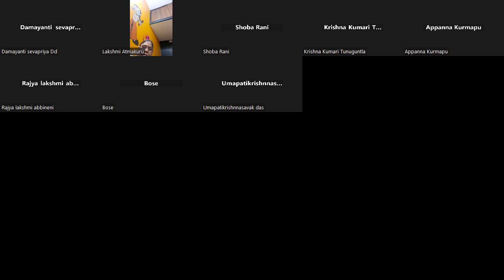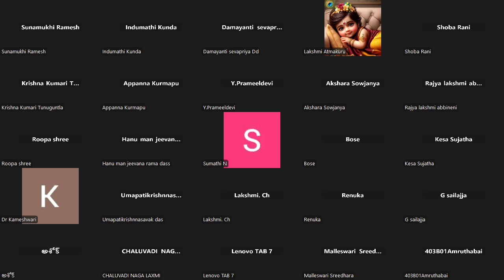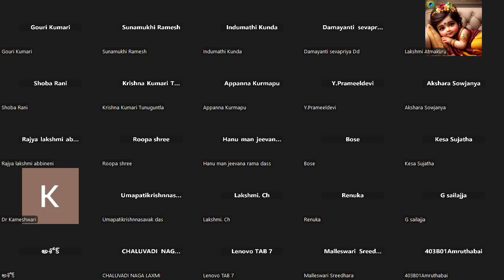కృష్ణుడిని ఎవరు అర్థం చేసుకోగలరు మరియు ఎవరు అర్థం చేసుకోలేరు | who can and cannot understand krishna